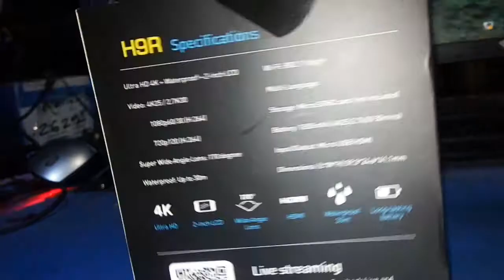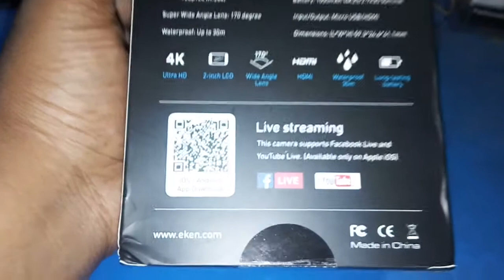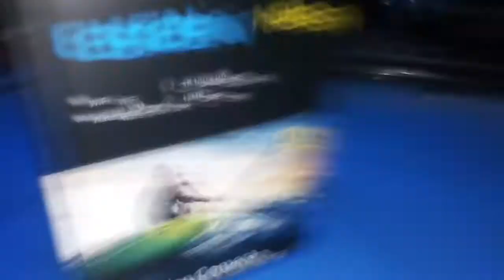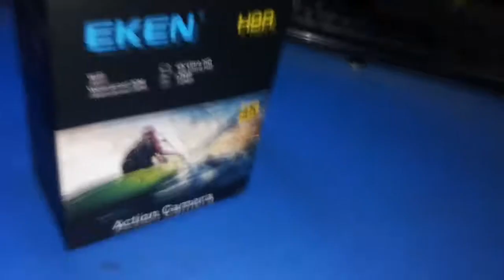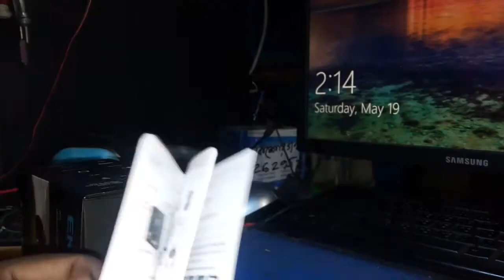Eken H9R Unboxing & Full Review | Best 4K Action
Mobile no Also All app Like Imo, Skype, Whatsapp etc: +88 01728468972